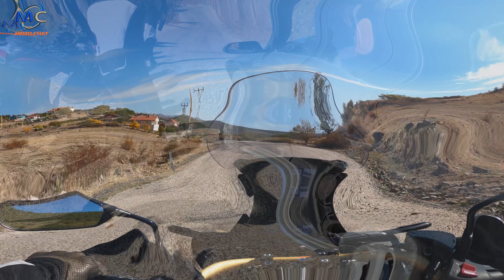2021 KAMERA ARKASI - KOMİK ANLAR - ÇEKİM HATALARI - YAYINLANMAYANLAR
2021 YILINDA KAMERA ARKASINDA YAŞADIKLARIMIZ
KOMİK ANLAR - ÇEKİM HATALARI - YAYINLANMAYANLAR

İyi seyirler.

Amacımız kendi keyif aldığımız yerleri sizlerle paylaşmak. Çekimlerimizi mümkün olduğunca en yüksek kalite ve montaj imkanları ile sunmaya çalışıyoruz. İyi seyirler.